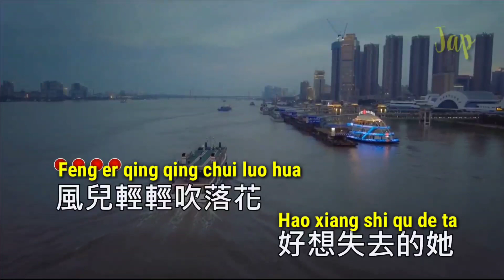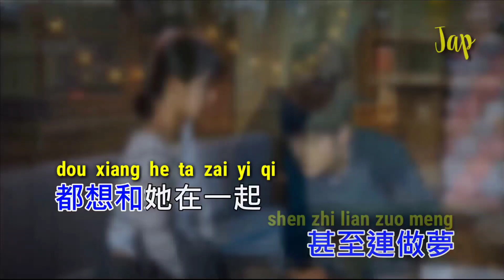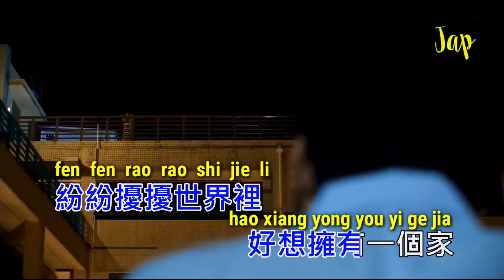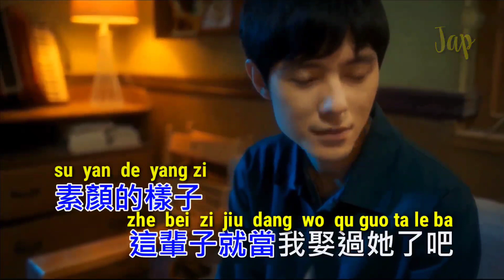DANG WO QU GUO TA - 🧒Pop -no Vocal